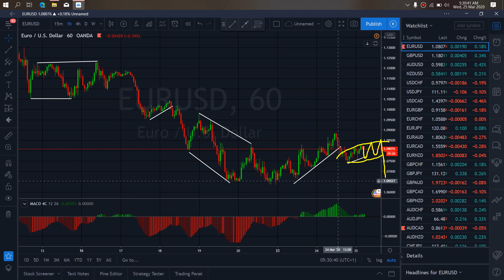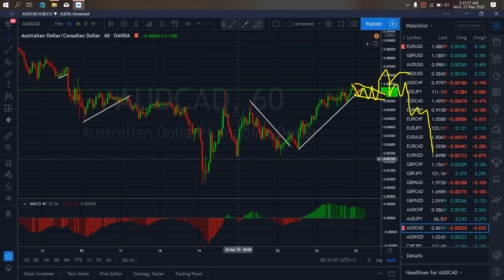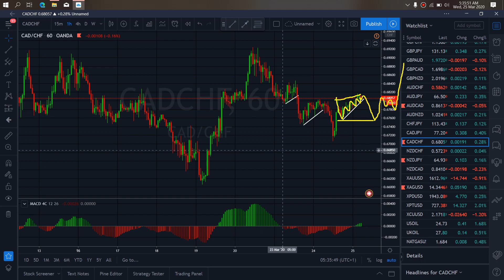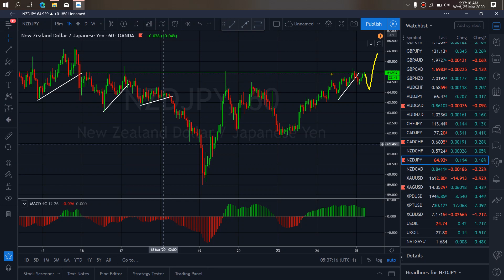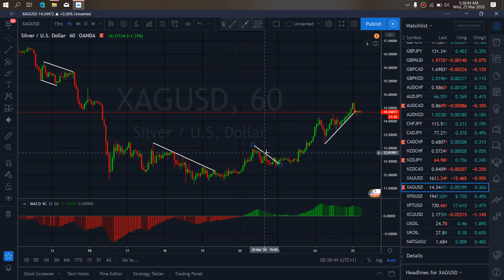FOREX MONEY MARKET TRADE SETUPS & SIGNALS for 25th March 2020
Daily Trade Setups on Asset/Chart/Forex Pairs.